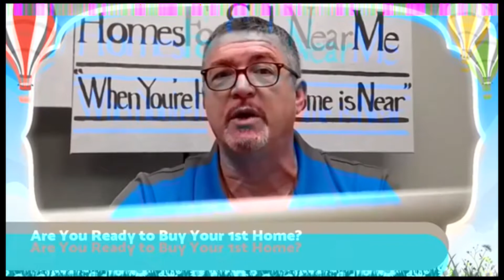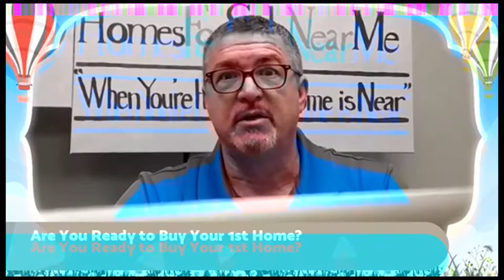As a First Time Home Buyer How Do I know That I am Ready To Buy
Tune into Keeping It Real Estate on Facebook Live, every Tuesday morning at 8am, right

Are You Ready to Buy Your 1st Home?

Buying your first home is awesome, but before you take the leap to homeownership, you need to be certain that you are prepared.
Here are some of the questions you might consider asking yourself ...

1) How is your credit? Before you consider purchasing a home, review your credit report to check for inaccuracies. While it is not necessary to have a perfect credit score to apply for a home mortgage loan, it is important that your credit score is correct and that your past few years of credit history show that you are responsible with your debt repayment. Even if you have some credit issues, there are ways to improving your score.

2) Have you saved enough for a down payment? For most first-time homebuyers, a home down payment is one of the largest investments they have ever made. While there are many loan programs that can help you reduce the amount you’ll need to put down, a larger down payment will help you create more instant equity and reduce your monthly payments. If you have a tax refund check coming for 2018, now may be an excellent time to think about down payments.

3) Can you afford the monthly payments? Even if you have saved enough money for your down payment, you need to be certain that you are able to afford your monthly mortgage payment. Do not forget to factor in expenses like property taxes, insurance, HOA fees, etc., make sure that you are comfortable with your mortgage payment and still have enough money each month to enjoy your life in your new home.